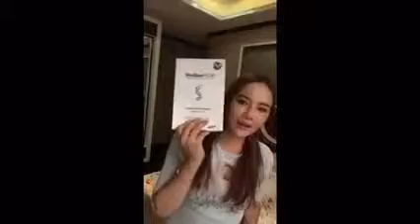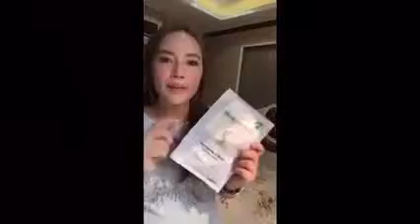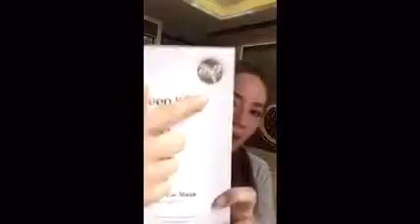Medileen Kor Chitosan Facial Mask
ตัวแทนรายใหญ่ Exclusive018
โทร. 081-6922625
Line : vi.vivi
รับสินค้าโดยตรงจากบริษัท ลูกค้าจึงมั่นใจได้ว่าของแท้ชัวร์ 100 % ค่ะ

สนใจดูรายละเอียดสินค้าเพิ่มเติม

 มาส์ค 1 ครั้งเท่ากับการบำรุงครีมถึง7 วัน และให้ความขาว เท่ากับการทำ IPL 3 ครั้ง 💥
มาร์คน้องใหม่มาแรงจากเกาหลี🇰🇷
ด้วยนวัตกรรมที่แตกต่างไปจากมาร์คเดิมๆ
- ขับสารผิดที่ตกค้างบนผิว เช่นสารเคมีที่เป็นอันตราย, สารปรอท, สารตระกั่ว
- ช่วยดูดสิว กระตุ้นการผลัดเซลล์ผิวที่ตายแล้วให้หลุด
- ลดการอักเสบของผิวหนัง, ลดการอักเสบของสิว
- ฟื้นฟูสภาพผิวที่บอบบาง แพ้ง่าย ให้กับมามีสุขภาพแข็งแรง
- กระตุ้นการสร้างผิวใหม่ และกระตุ้นการสร้างคอลาเจน
- ยับยั้งการก่อตัวของแบคทีเรีย ซึ่งเป็นสาเหตุหลักของการเกิดสิว
- เผยผิวขาวใสตั้งแต่ครั้งแรกที่ใช้
- ช่วยลดกระฝ้าจุดด่างดำ
- ลดเรือนริ้วรอย ร่อยลึก ให้ตื้นขึ้นตั้งแต่ใช้ครั้งแรก
- มอบความชุ่มชื่น คืนความอ่อนเยาว์ให้กับผิวอย่างหน้าอัศจรรย์
- ปลอดภัยด้วยการการันตีจาก samsung บริษัทประกันภัยที่ใหญ่ที่สุดในเกาหลี และ KFDA (อย.เกาหลี) และ อย. ไทย

✨ วิธีใช้ : ใช้แผ่นมาส์ควางบนผิวหน้าทิ้งไว้ 15-20 นาทีและดึงแผ่นมาส์คออกตามด้วยล้างหน้าด้วยน้ำสะอาด (ควรทำในเวลาตอนเย็น)
♦ ราคากล่องละ 1,050.- (1กล่องบรรจุ 4แผ่น)
สำหรับท่านที่อยากทดลองมาร์ค 1 แผ่น
ราคาเบาๆ 350 บาท
เห็นผลตั้งแต่แผ่นแรกที่ใช้เลยทีเดียว
- เลขที่จดแจ้ง: 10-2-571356
❋รับสมัครตัวแทนจำหน่าย
Fanpage : Medileen_Perfectserum
ยินดีให้คำแนะนำ ❤ สินค้าจัดส่งฟรี EMS ทุกรายการค่ะ